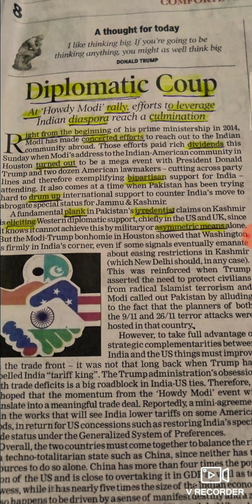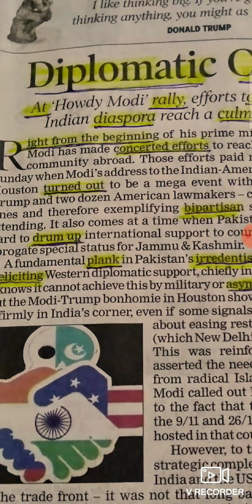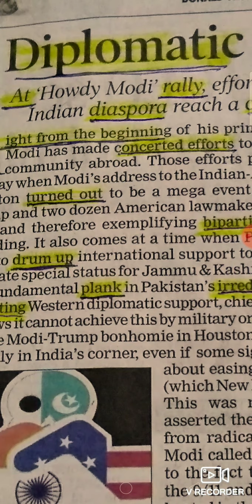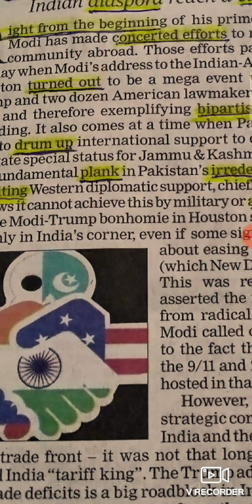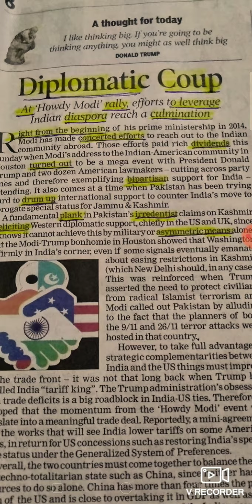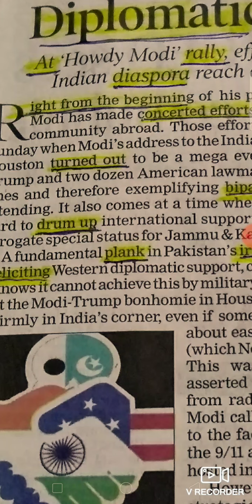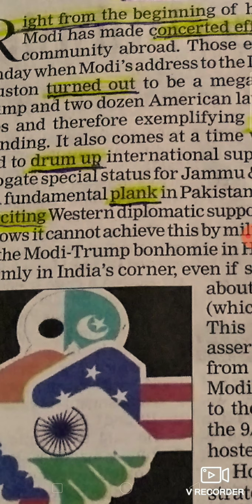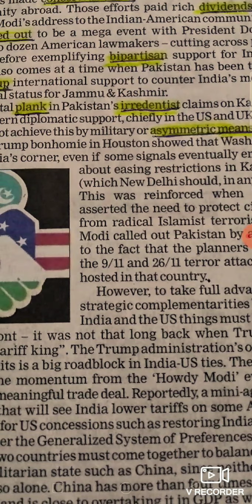Newspaper से English कैसे सीखें !!! The Hindu /Times of India Editorial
In this video Editorial from Times of India has been explained. Phrasal verbs Rally around, Drum up, Turn out have been explained with examples. At preposition has been discussed.